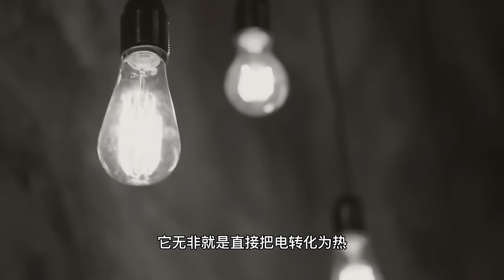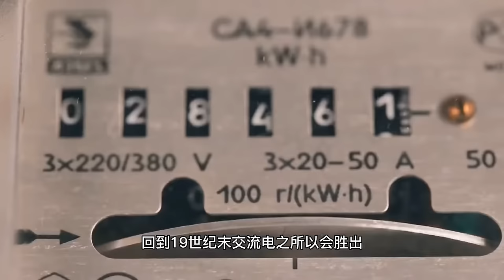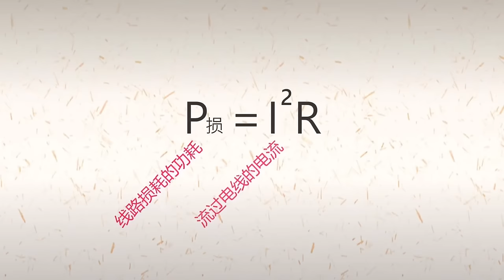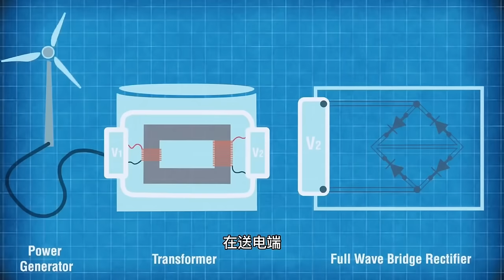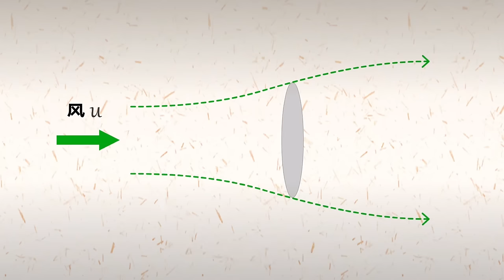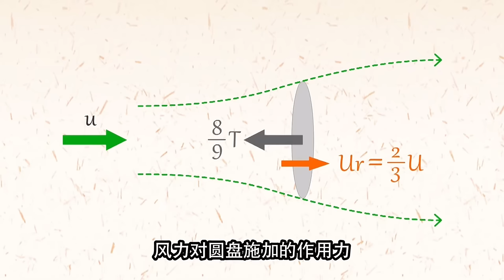【生活科普】要是如今再战一局，直流电有可能赢过交流电吗？为什么？【科学火箭叔】